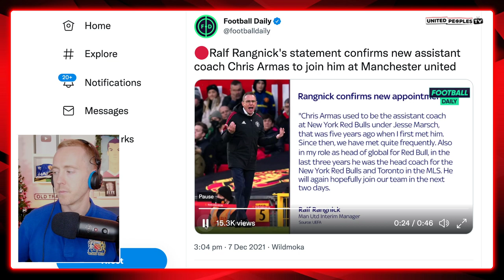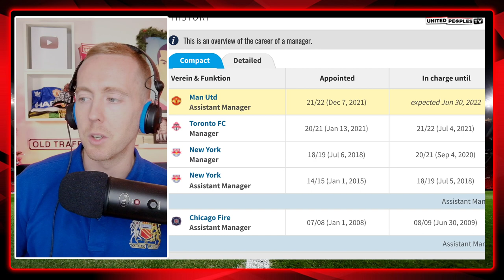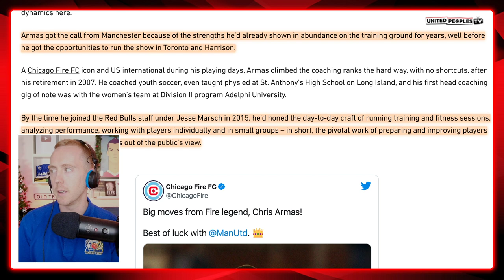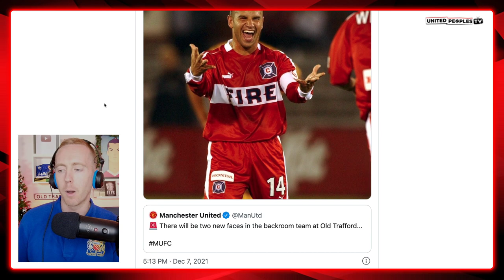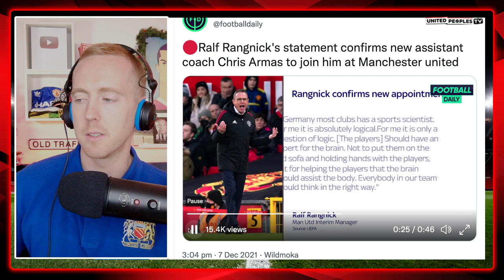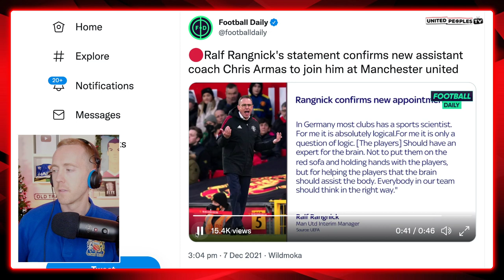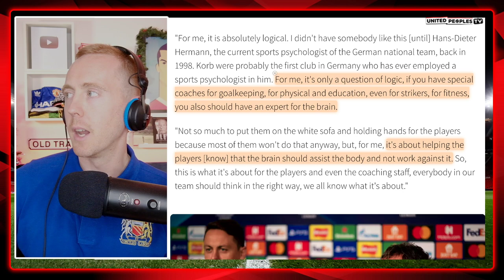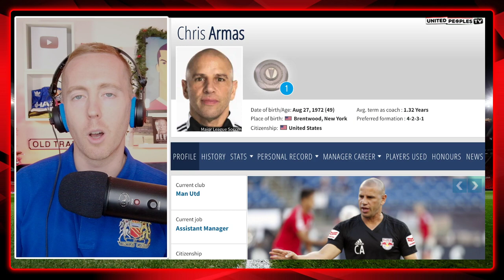Meet Chris Armas + Sascha Lense | Rangnick's NEW Man Utd Coaching Staff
Chris Armas and Sascha Lense are joining Manchester United, Ralf Rangnick has confirmed but who are they?

Here's everything you need to know about Man United's new assistant manager Armas and Sports Psychologist Lense and what their jobs and roles will be at United after being brought in by Ralf Rangnick.